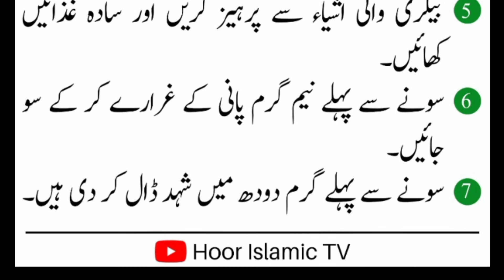Kali Khansi Ka ilaj | Aj Ke Achi Baat | Achi Baatein | Hoor Islamic Tv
maa yeh kaise karun, maa kaise banega, home remedy for cold and cough, gharelu nushka, immunity booster, sardi jukam k gharelu nuskhe, sardi ka ilaj, sardi khasi khasi ka gharelu ilaj, gale m dard ka ilaj, cough remedy in hindi, cough ka ilaj in hindi, khasi kaise dur kare gharelu upay, sardi khasi bukhar ka gharelu upay, sardi khasi bukhar ka syrup, sardi khasi ki dawa for baby, how to get rid of cough in hindi, homemade kadha for cough